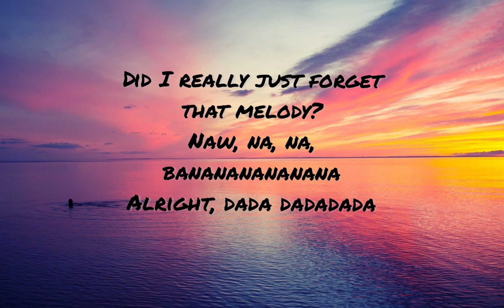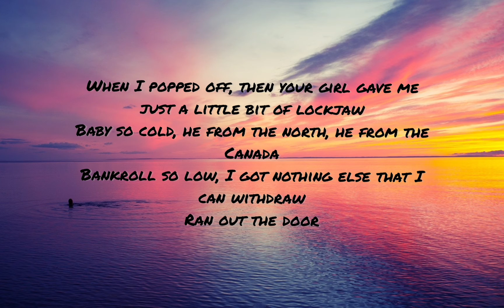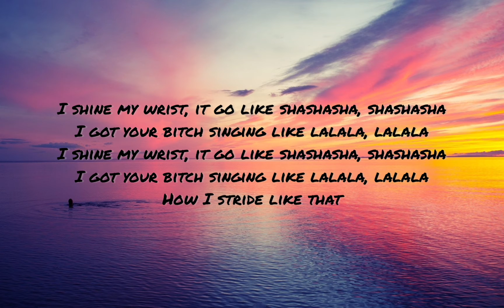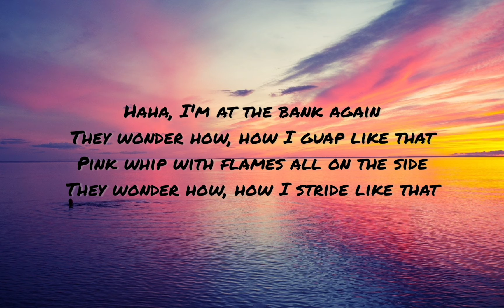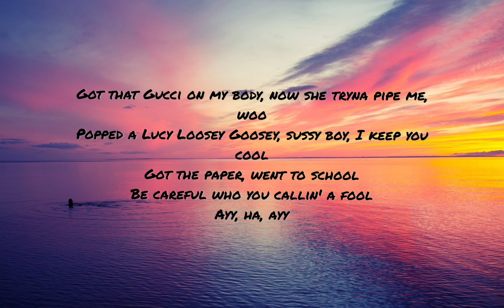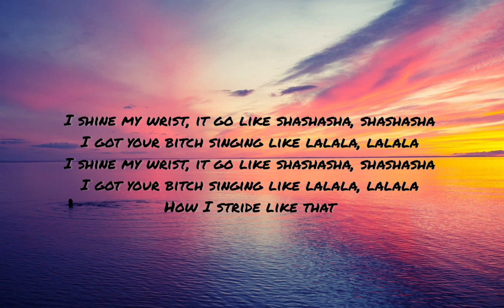Y2K,bbno$ - Lalala (Lyrics)